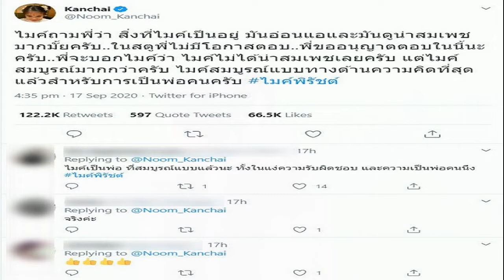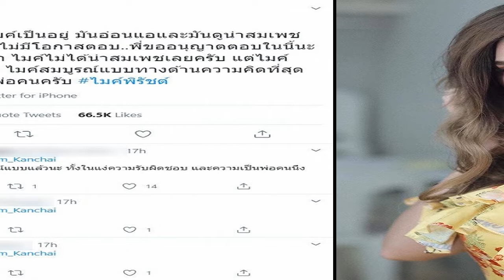ฟังคำตอบหนุ่ม กรรชัย หลัง ไมค์ พิรัชต์ ลั่นถามกลางรายการ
โดยก่อนจะจบรายการไมค์ถึงกับหลั่งน้ำตาเมื่อถูกถามว่า หน้าตาดูไม่มีความสุขเลย ผมไม่รู้จะพูดยังไงเหมือนกัน คือทำอะไรไม่ได้เลย ได้แต่จัดการปัญหาต่อไป เดินหน้าต่อ ถ้าเราไม่อยู่แล้วใครจะดูแลลูก ยังมีหลายอย่างที่อยากทำแต่ไม่ได้ทำ ซึ่งหลังจากที่ถ่ายทำรายการโหนกระแสเสร็จเสิ้นไปนั้น ก็ปรากฎว่า ระหว่างสัมภาษณ์ ไมค์ อัดอั้นมีสีหน้าไม่สบายใจ ก่อนร่ำไห้ด้วยนั้น และช่วงหนึ่งของการสัมภาษณ์ หนุ่ม กรรชัย ถึงกับประกาศกลางรายการว่า ไม่เคยพูดที่ไหน ตัวเองก็เป็นหนึ่งในลูกที่พ่อไม่จดรับเป็นลูก ตั้งแต่เกิด